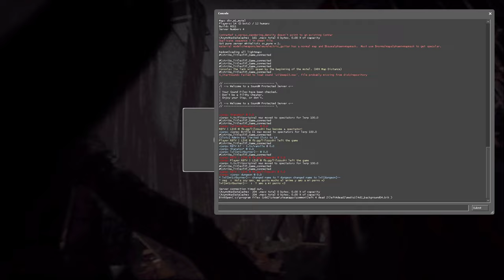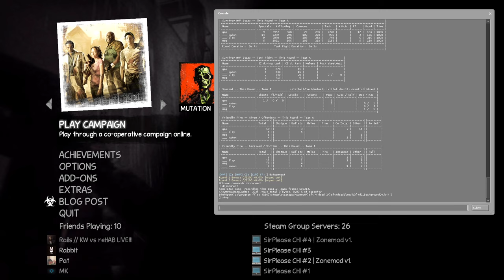L4D2 | RBT5 R7 VS KEYBOARD WARRIORS 28.02.2021